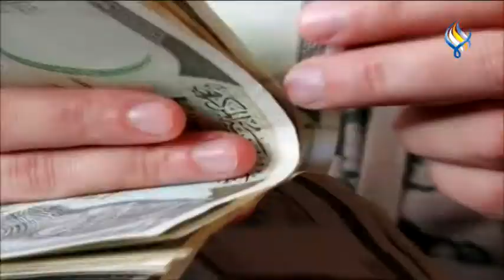قناة سما الفضائية : النشرة الاقتصادية 23-05-2022